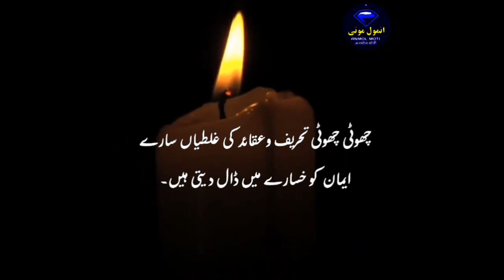Mufti Tariq Masood sunehri batain aqwal e zareen 20